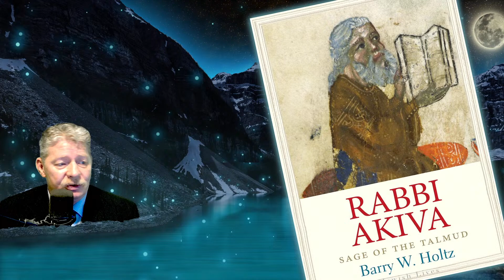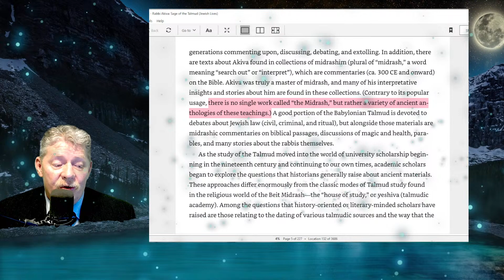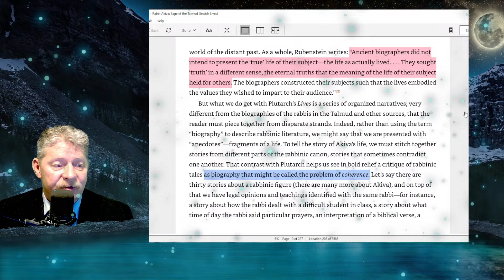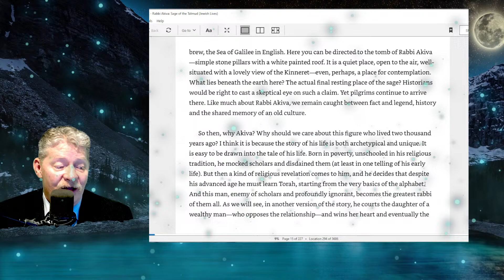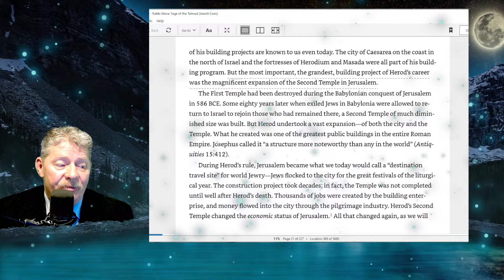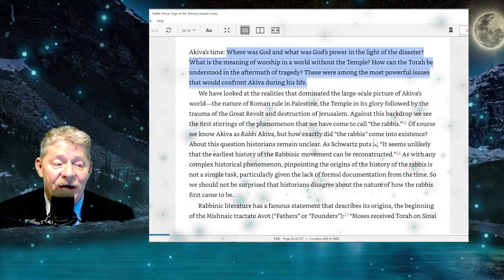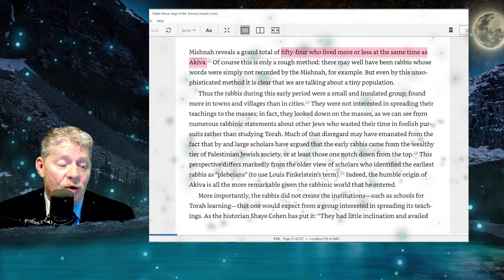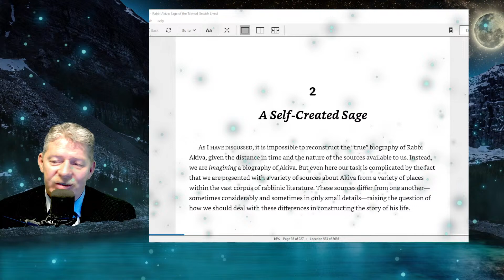Rabbi Akiva- Sage of the Talmud-Day 1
Book by Barry W. Holtz- on Rocky Mountain Readings
Support Us
Ebooks for download and Paper Books to purchase in a different languages